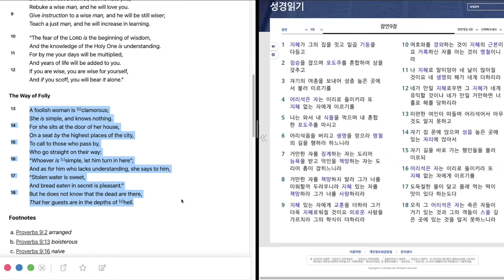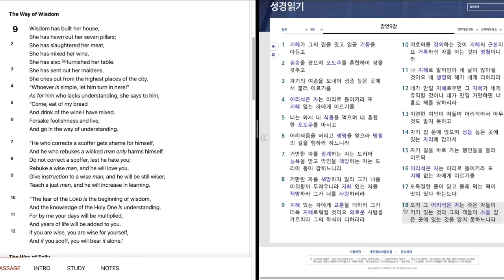141. Proverbs 9 "The Way of Wisdom. The Way of Folly" 잠언 9 장 "지혜와 어리석음"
Bible reading of Proverbs 9 in English and Korean.
February, 2nd week, 3rd day.
잠언 9 장을 영어와 한글로 성경읽기.
2월, 2째 주, 3째 날.

I'll be reading from the New King James Version and the New Korean Revised Standard Version Bible six days a week, 25 days a month. I'll be reading daily from the Old Testament and New Testament. If you click on the link below you can see the reading plan for the year. While I am reading, you are welcome to follow the same passage or look at the opposite screen at the other language or you can just listen. You may also adjust the speed and make it faster or slower in settings. Be blessed!